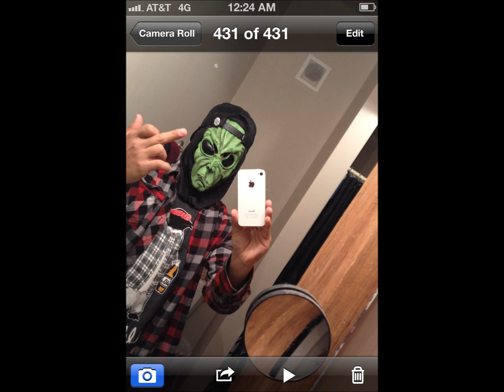snaVVadxR - THE EVOLVTION (The Evolution)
the based evolution